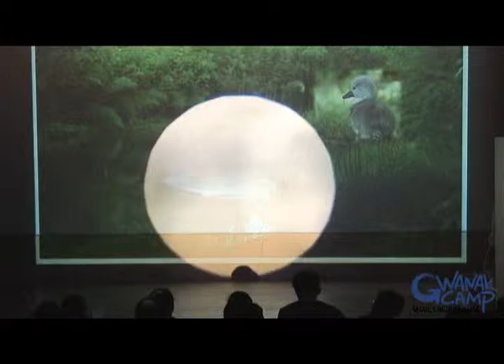문창초등학교 The ugly Duckling 2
관악영어마을 문창초등학교 The Ugly Duckling2 체험동영상